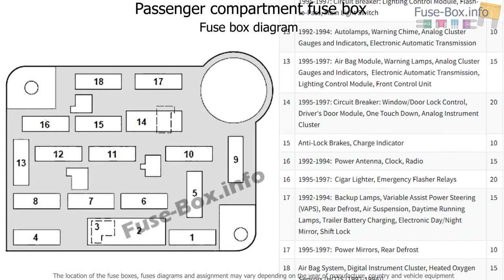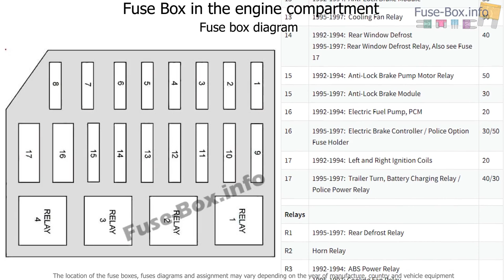Fuse box location and diagrams: Mercury Grand Marquis (1992-1997)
Fuse box diagram (location and assignment of electrical fuses and relays) for Mercury Grand Marquis / Ford Crown Victoria (1992, 1993, 1994, 1995, 1996, 1997).